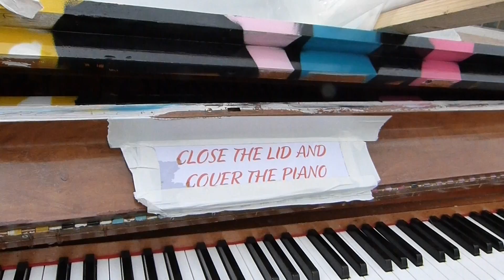Me playing a Street Piano in Cambridge in HD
Me getting rather cold hands on 3rd November while playing this piano at Cambridge Leisure Park.